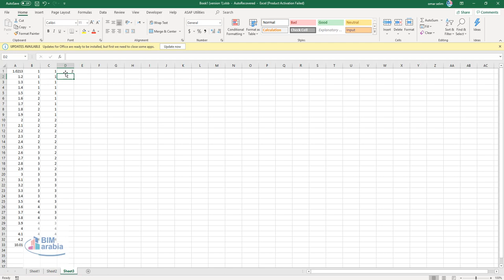round roundup, rounddown in excel